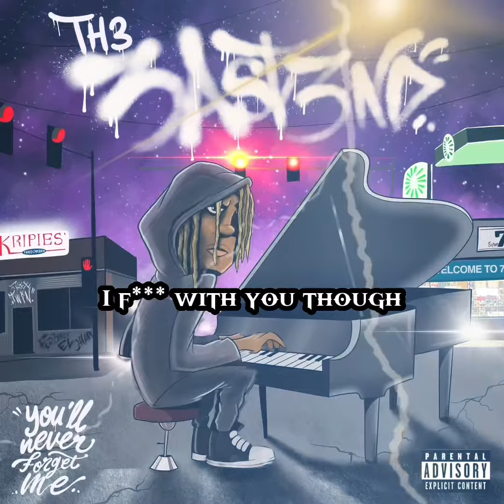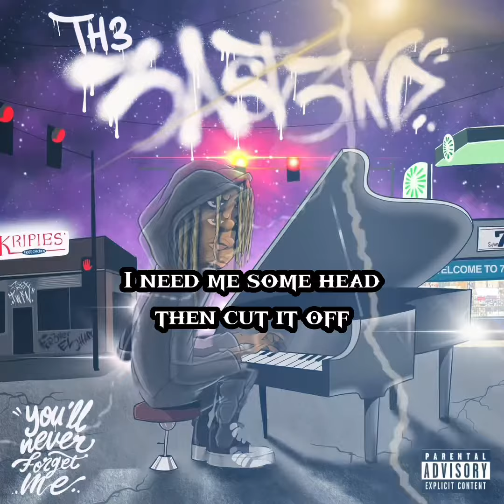TH3 - 3AST 3ND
i’m from henrico county